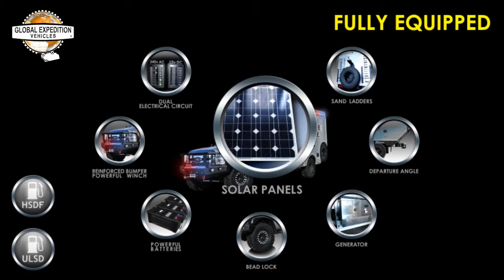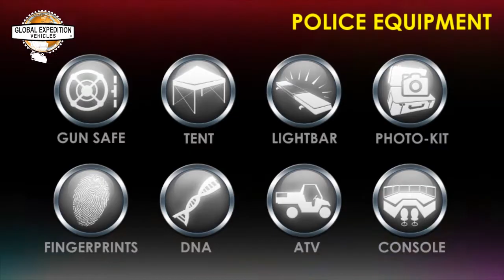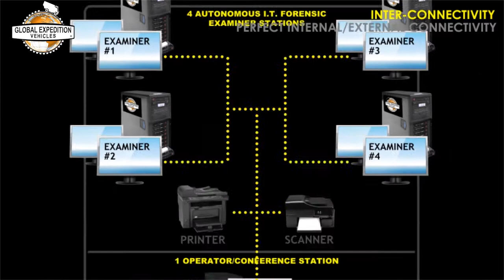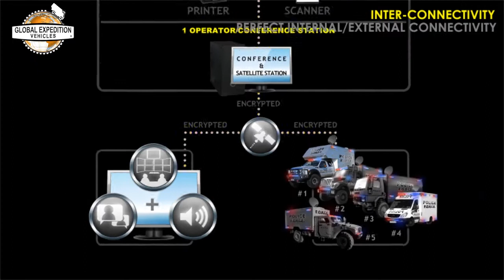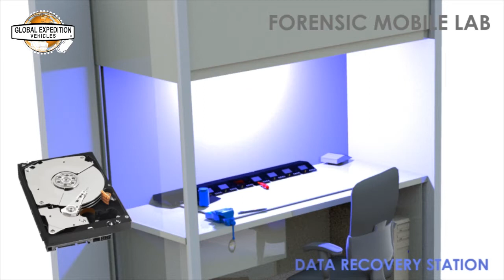Global Expedition Vehicles: GXV Specialty Vehicles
Specialty Vehicles to suit your needs:  Command Center, Border Patrol, Research, Mobile Lab, Geological Exploration . . . custom-designed for any specialized use.